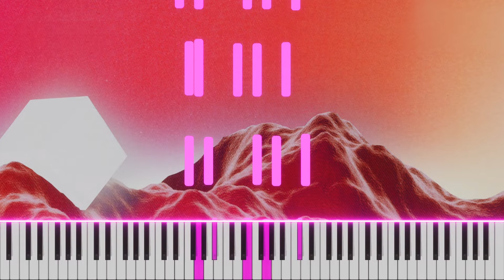The Reply All Theme - Breakmaster Cyinder | Piano Tutorial/Visualizer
Well It was nice while it lasted. If you have any podcast recommendations please comment them below.

Here's some I've been listening to recently:

Imaginary Advice
Darknet Diaries
Search Engine
Through the Web
Noclip
Underunderstood